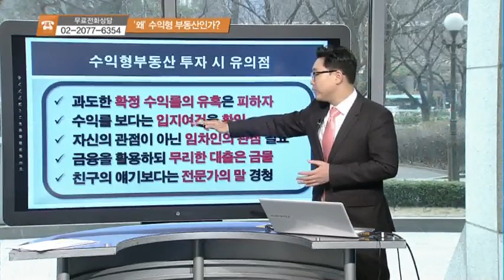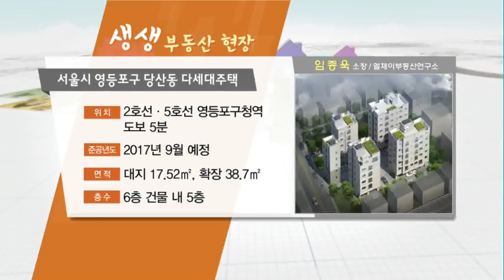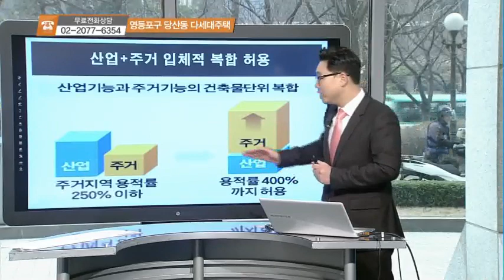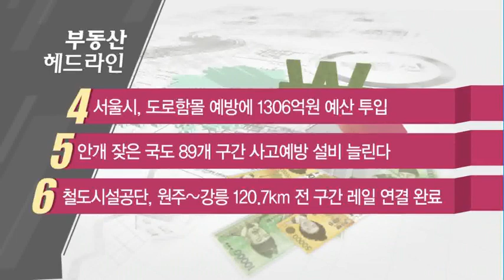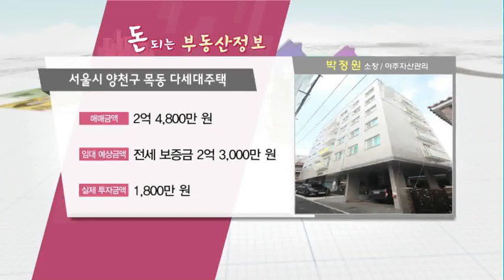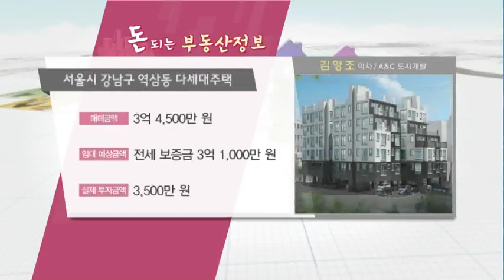수익형부동산의 종류와 투자방법 - 임종욱, 김영조, 박정원